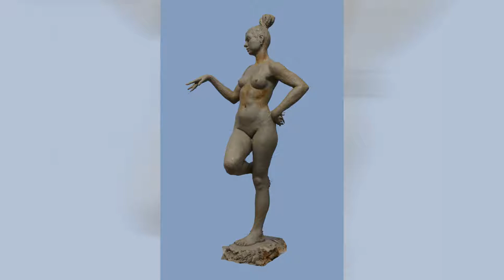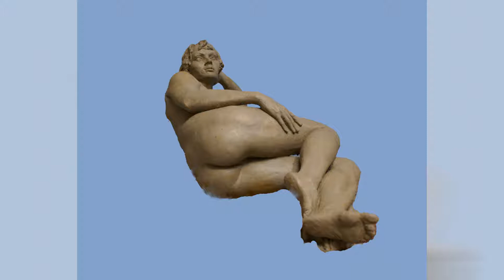Serhii Brylov. Etudes from nature, clay.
Сергій Брильов. Етюди з натури, глина. Psychological saturation of naked nature where every psychological state of man is reflected in the movement of the body, in every muscle of man. Creating the image and inner world of man in sculpture, dictates the outside and plasticity of nature.